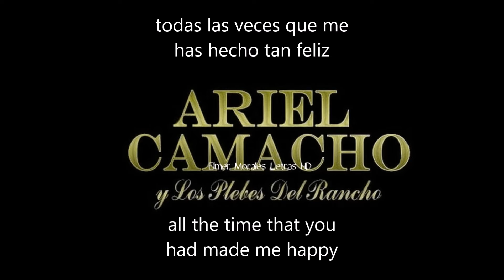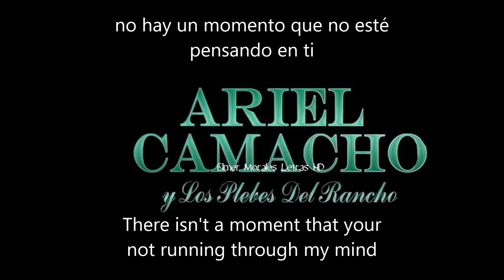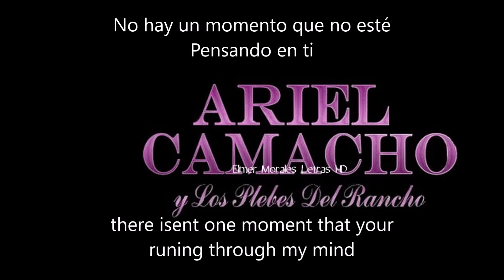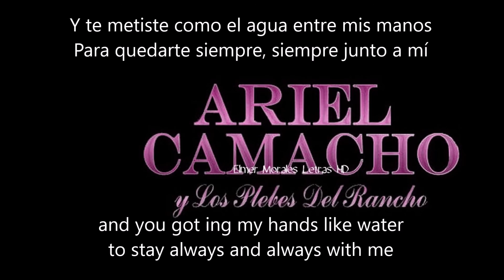Ariel Camacho - Te metiste [letra en inglés y español por Richy Paredes]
Class translation project